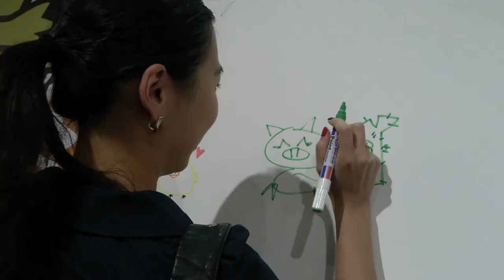K11 TV: tokidoki x K11 Food Art Festival 2011 Launch Party